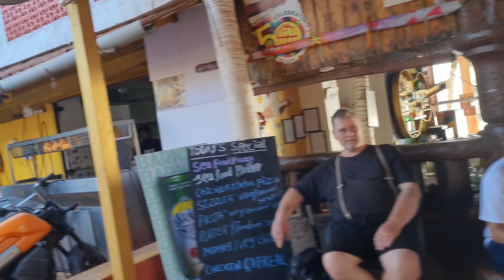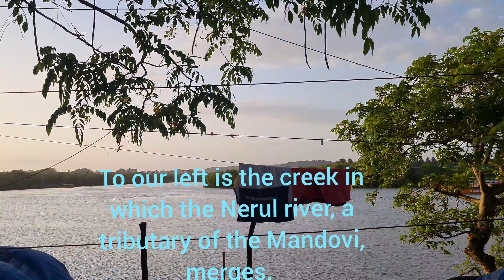Goa Diaries Part 4 | बाईक वरून केली गोव्यामध्ये भटकंती | shopping | Casino | फुल्ल धम्माल , मस्ती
Goa Diaries part 2 | गोव्याला जाऊन बनवला इंग्लिश ब्रेकफास्ट , फूड ट्रक वर घेतला गोवन फूड चा आस्वाद |